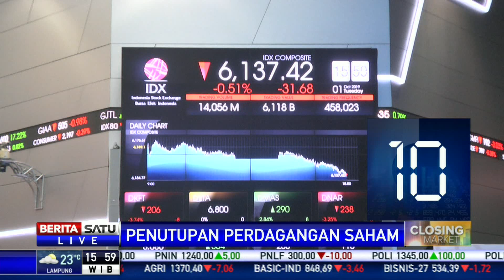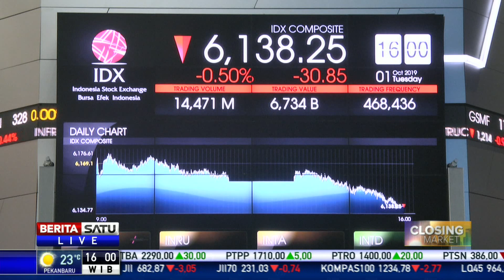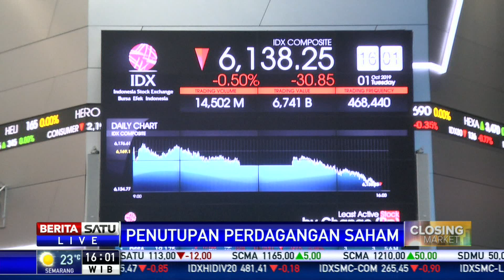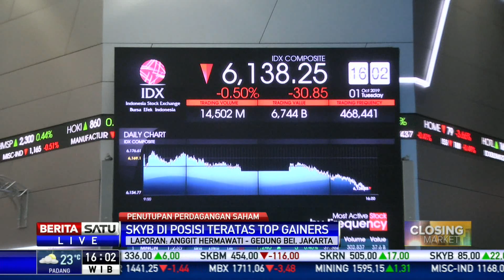IHSG Ditutup Melemah ke 6.138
Indeks Harga Saham Gabungan (IHSG) di Bursa Efek Indonesia (BEI), Selasa (1/10/2019) ditutup melemah di 0,50 persen atau 30,85 poin di level 6.138,25.

Facebook.com/BeritaSatu
Youtube.com/BeritaSatu